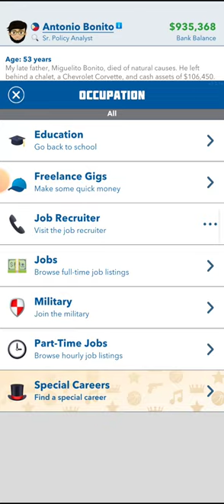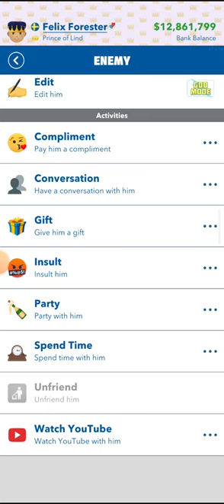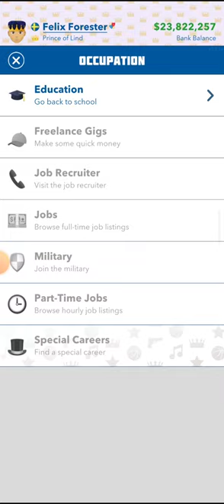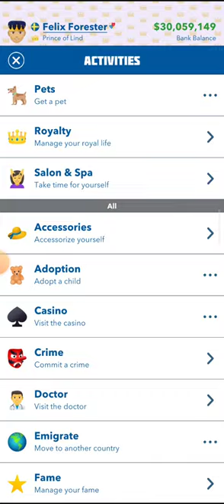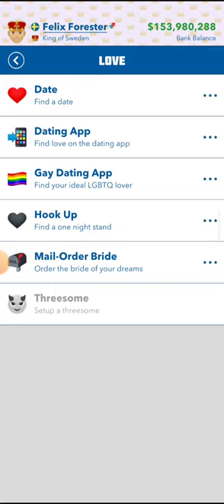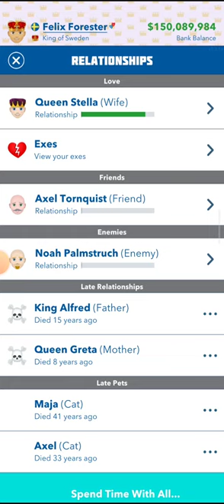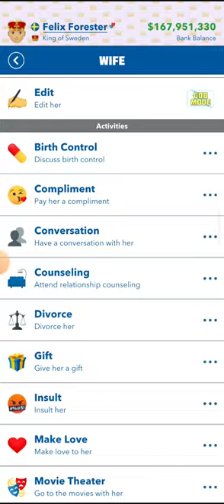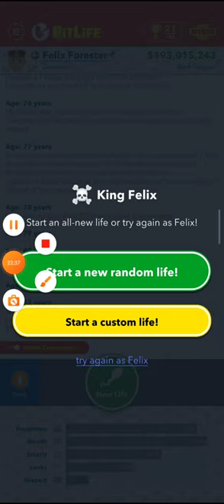Becoming The KING of Sweden In BitLife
Phone Used In This Gameplay: Redmi Note 8 Pro

Miguels Gaming Channel, Home Of ROBLOX, Gameplays, CSGO, And More
Basically Variety Content! New Videos

Heres A Deal:
And You Get Chocolate Chip Cookie 🍪🍪🍪

You Made It To The End! Congrats
Now to the void! ⚫⚫⚫⚫⚫